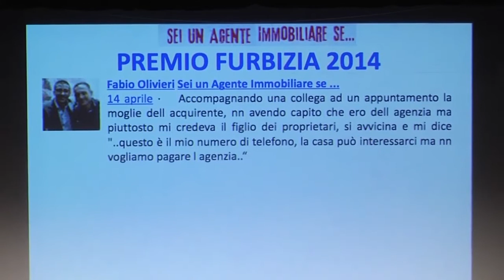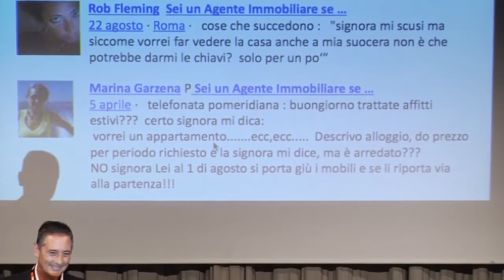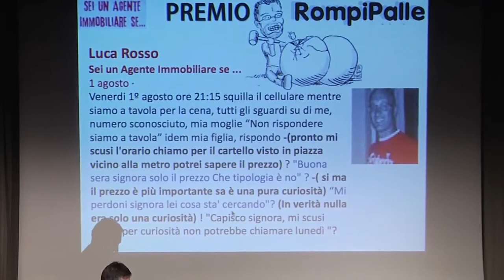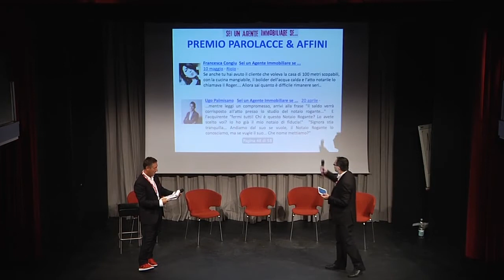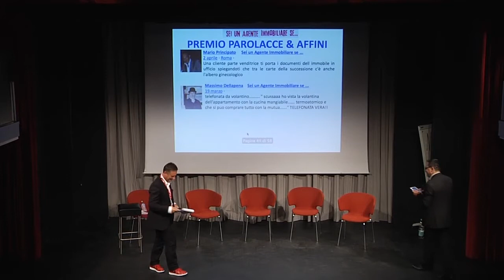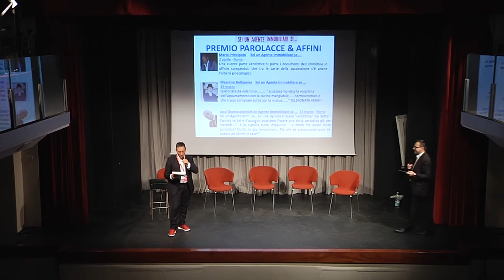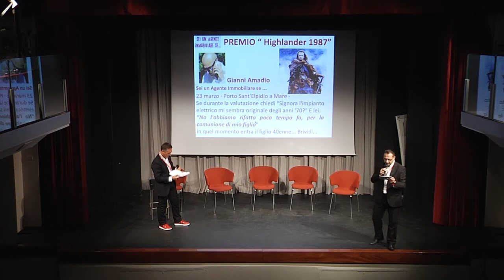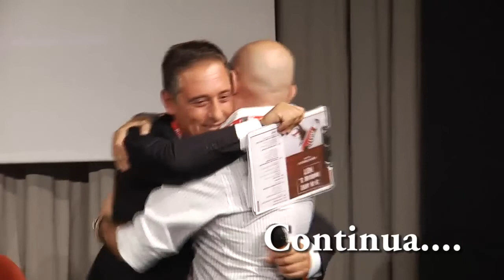Sei un Agente Immobiliare se... Party 4 ottobre 2014 il Gran Finale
Marco Franceschini e Salvatore Coddetta premiano i post più simpatici!
La "sentita" chiusura di Marco Franceschini con la passione che lo contraddistingue!!!